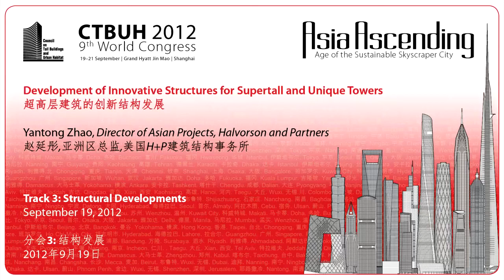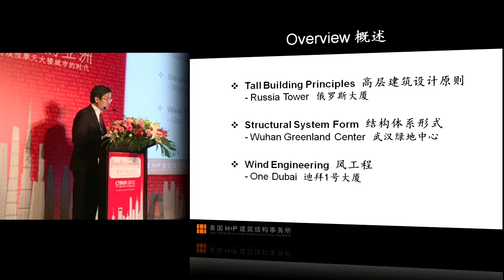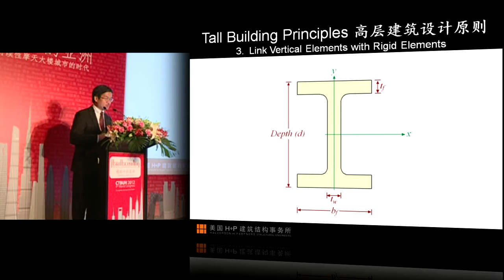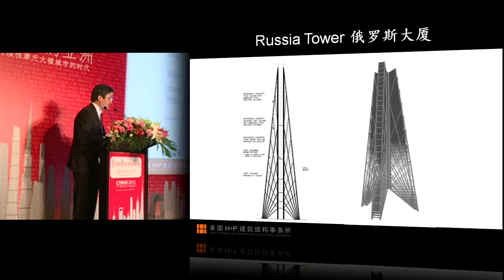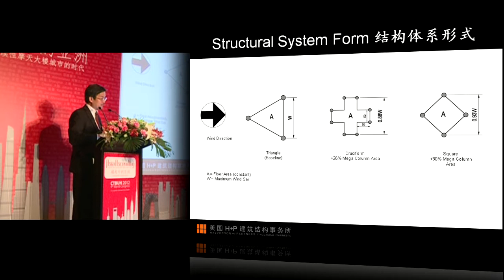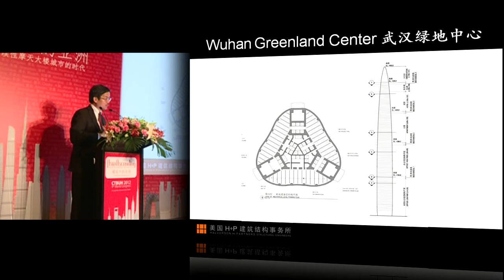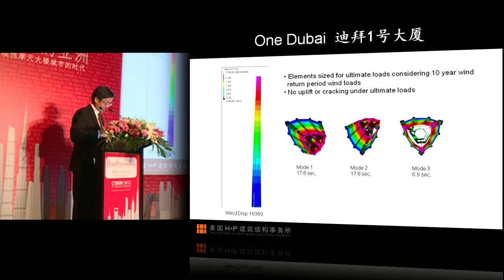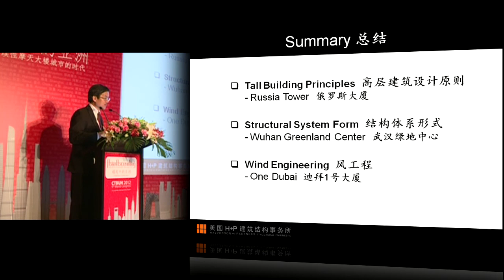CTBUH 2012 Shanghai Congress - Yantong Zhao, "Innovative Structures for Supertall and Unique Towers"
September 19, 2012. Shanghai, China. As tall buildings grow to greater heights and strive to incorporate more unique forms, clarity in the development of the structural system at conceptual design is essential. With the critical groundwork laid in the preliminary design phases, the power of the latest in digital design tools and strategically implemented newer construction technology can be channeled to optimize what has already been deemed to be a viable structural base scheme.